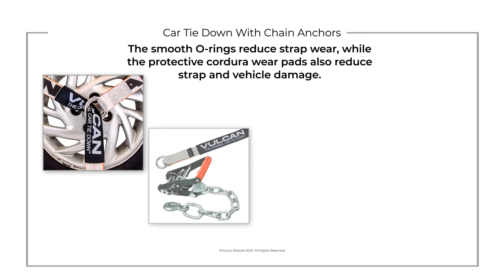VULCAN Car Tie Down with Chain Anchors - Lasso Style - 2 Inch x 96 Inch - 4 Pack - Silver Series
Loop Style Straps Adjust To Fit Almost Any Tire Size
Professional operators choose Vulcan automobile tie down systems to haul millions of vehicles every year
Vulcan is recognized as the most qualified, most experienced, car tie down manufacturer in the world
Easily trailer any car, truck, SUV, or sports car
Designed for use on flat bed trailers, wheel lifts and tow dollies
Straps feature a universal loop design that self-adjusts to fit most tires
The ''lasso style'' harnesses with smooth O-rings work with flat bed trailers and many popular wheel lifts and tow dollies
The heavy duty 2'' x 96'' Silver Series tie down webbing provides excellent durability and long service life
Each strap has a plated O-ring and a cordura wear pad for maximum security and minimum rim damage
Each strap also includes a ratchet buckle with a Grade 70 5/16'' x 12'' chain anchor for extra strength
The chain anchor provides a secure connection to D rings, side rails, chains or stake pockets
Safe working load is 3300 lbs.

SKU: TH011-K4-CE-SS